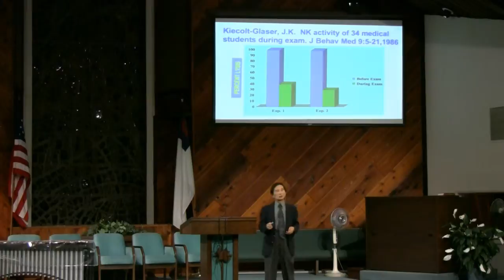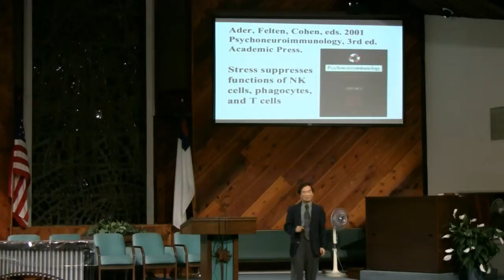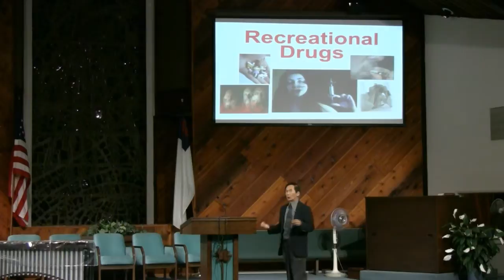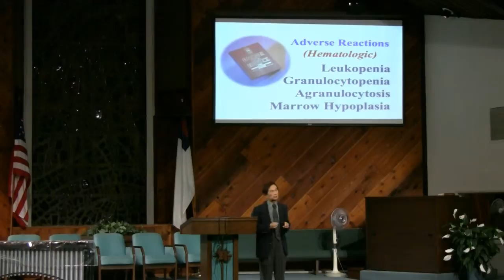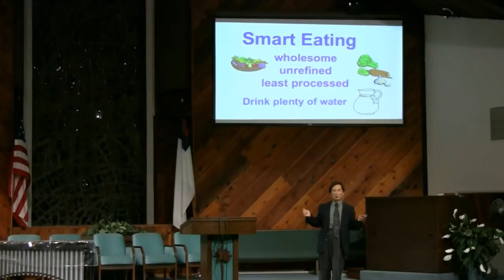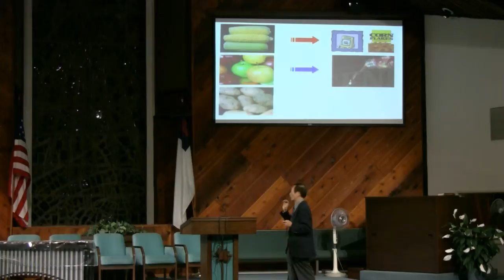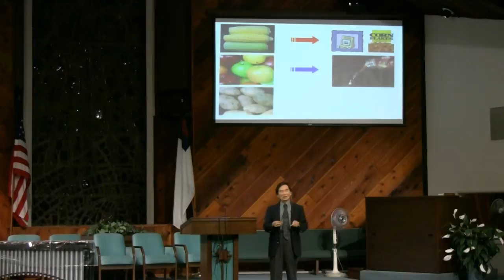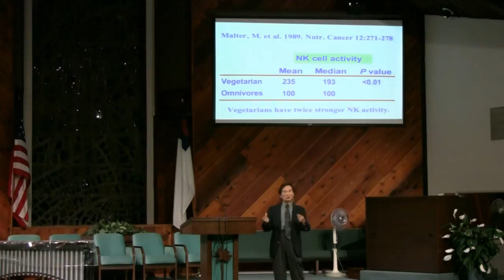00011 Health Seminar - Friday